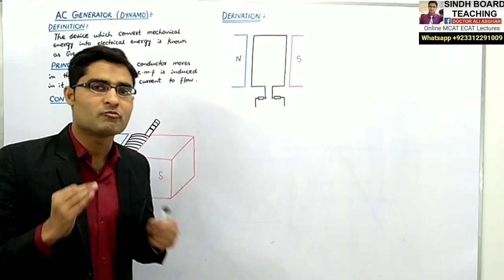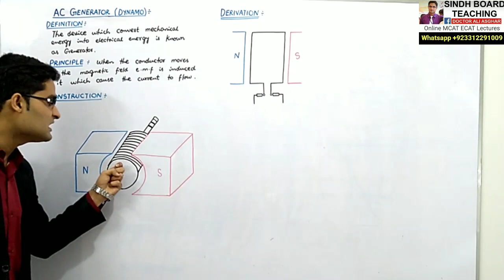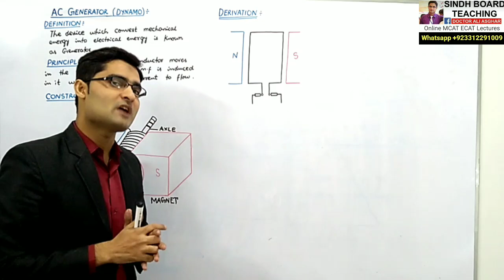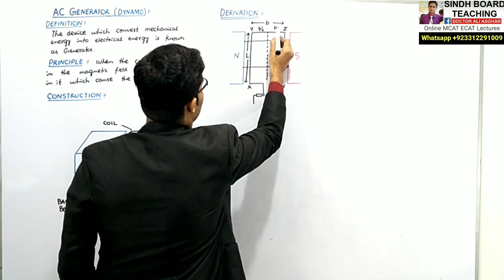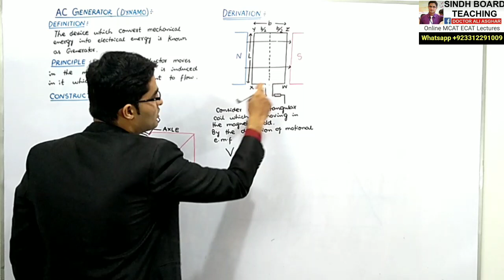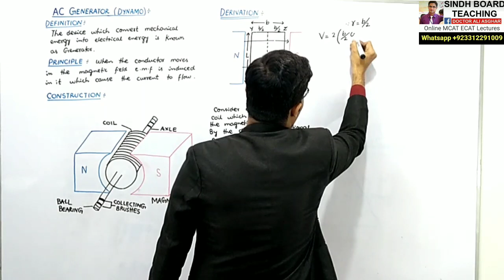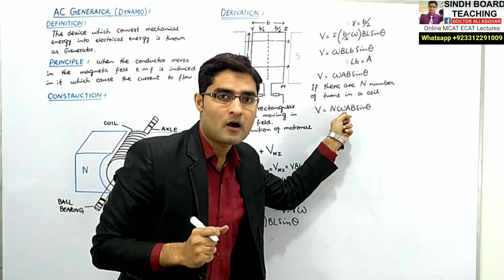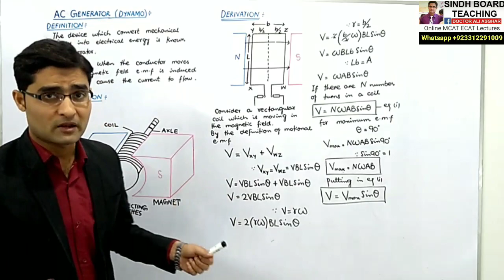Derivation And Construction of AC Generator (Dynamo) in Hindi/Urdu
Derivarion And Construction of AC Generator in Hindi/Urdu